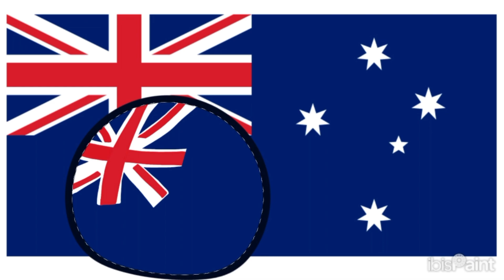Emu War 🇦🇺⚔️🦩Art || Countryballs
Original Video by:@Squiders